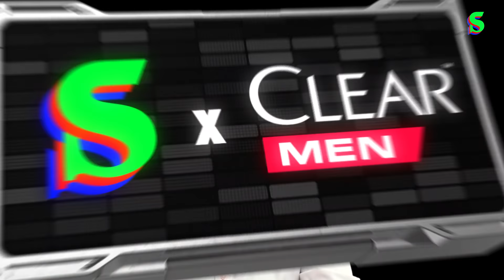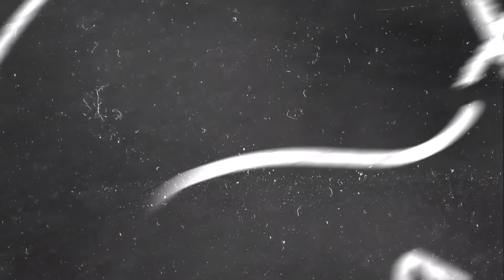Galatasaray & Burak Elmas, Fatih Terim, Özil & Ozan, Kuntz | Mehmet Demirkol'la Karşı Karşıya #31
Bu video Clear reklamlarını içermektedir.
Yeni bölümün başlıkları arasında; Galatasaray Başkanı Burak Elmas'ın ibra edilmemesi, Fatih Terim'in genel kurula etkisi, Tahkim Kurulu'nun hakemler hakkındaki kararı, Mesut Özil ve Ozan Tufan'ın kadro dışı bırakılması ve çok daha fazlası yer alıyor.

00:00 Karşı Karşıya
01:44 Galatasaray & Burak Elmas
20:30 TFF, MHK & Tahkim Kurulu
27:05 Mesut Özil & Ozan Tufan
29:15 Beşiktaş & Valérien Ismaël
34:33 Portekiz - Türkiye
39:09 Clear ile Haftanın Soruları

Bir sonraki programda cevaplanmasını istediğiniz sorularınızı KendinOlKorkusuzOl etiketiyle Mehmet Demirkol'a yöneltebilirsiniz.